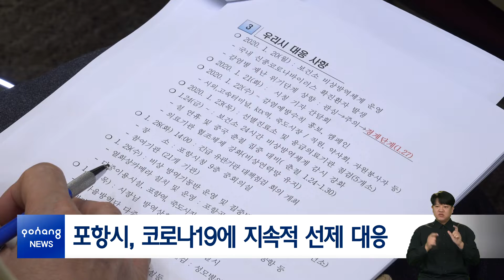포항시, 코로나19에 지속적 선제 대응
포항시는 코로나19의 지역사회 전파를 막기 위해 감염대응 임시 T/F팀을 구성하고, 지역 의료기관과 협조체계를 구축해 선별진료소 운영 및 환자감시를 강화하고 있습니다.

포항시는 지역 의료기관과의 협력을 통해 포항성모병원, 세명기독병원, 포항의료원 및 보건소 선별진료소를 운영하고 있으며, 해외여행 후 14일 이내 발열 및 호흡기 증상자를 분리해 진료하고 있습니다.

또 의심증상자 발생 즉시 역학조사 및 검사를 실시해 환자 관리에도 집중하고 있습니다.

또한 다중이용시설 및 인구 유입이 많은 KTX역사, 포항공항 등에 손소독제를 비치하고, 열화상 카메라를 설치해 방문객의 발열 유무를 체크하고 있습니다.

이와 함께 어린이집과 유치원, 읍·면·동 경로당을 방문해 마스크 착용 및 손 씻기 등 감염병 예방수칙에 대한 적극 홍보에도 만전을 기하고 있습니다.